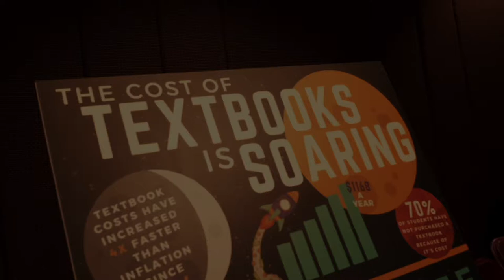If Students Did Not Have To Spend Money On Textbooks